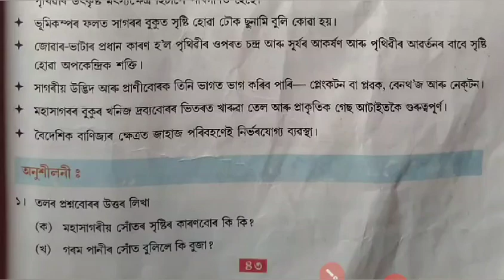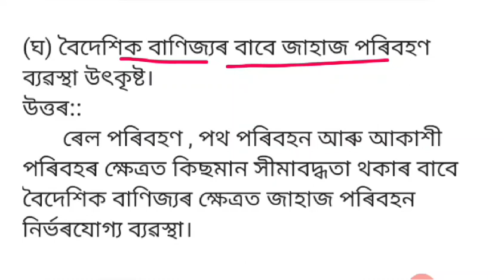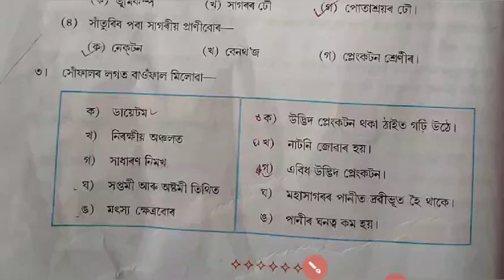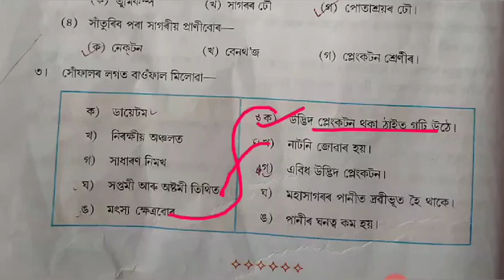প্ৰশ্নৰ উত্তৰ:: সমাজ বিজ্ঞান অষ্টম শ্ৰেণী পাঠ-৫ সাগৰ মহাসাগৰ SCERT social science class 8 chapter 5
প্ৰশ্নৰ উত্তৰ:: সমাজ বিজ্ঞান অষ্টম শ্ৰেণী পাঠ-৫ সাগৰ মহাসাগৰৰ
 chapter 5 Assamese medium questions answer

।ধন্যবাদ